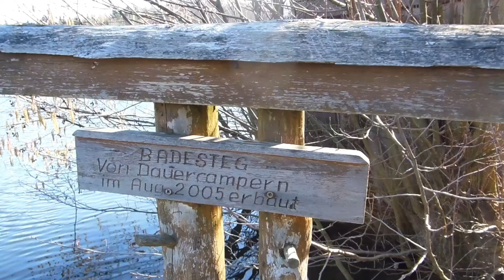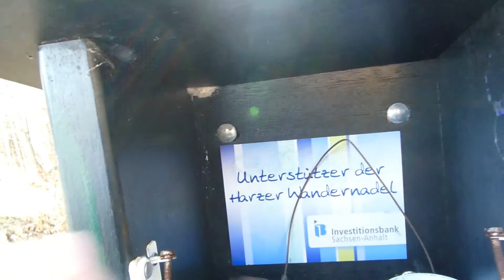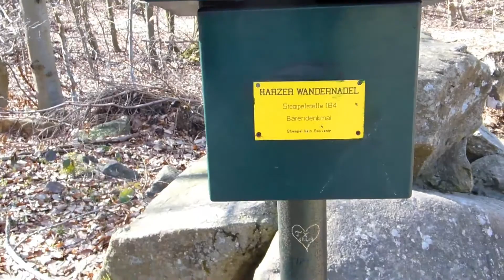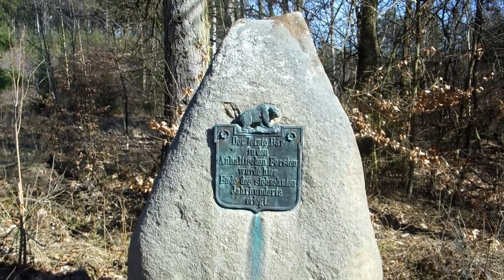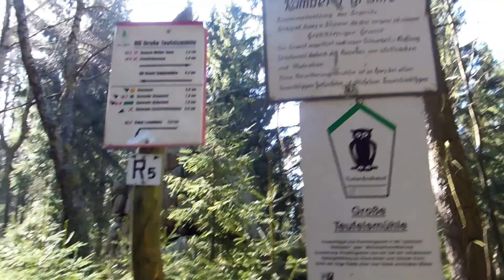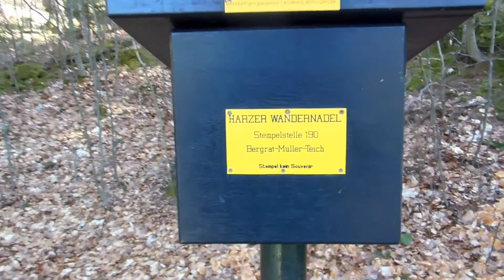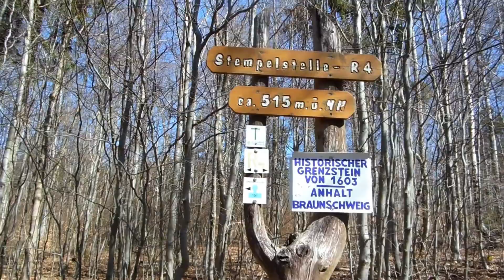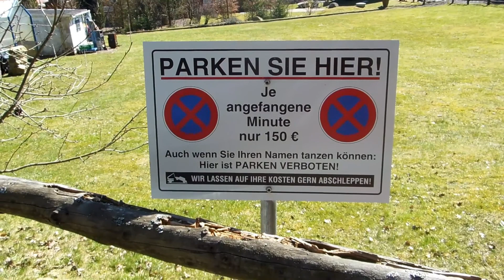Stempelwanderung im Harz vom Bremer Teich zum Laubtalblick